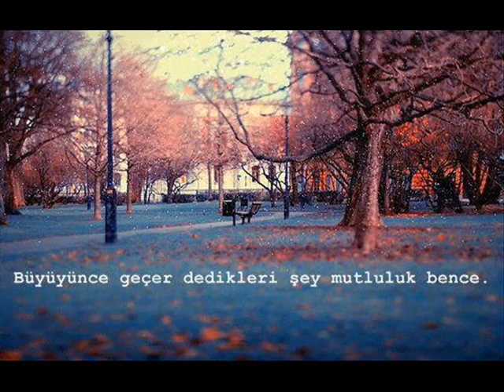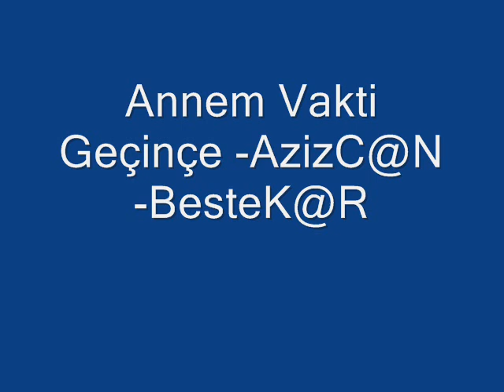Annem Vakti Geçinçe AzizC@N BesteK@R